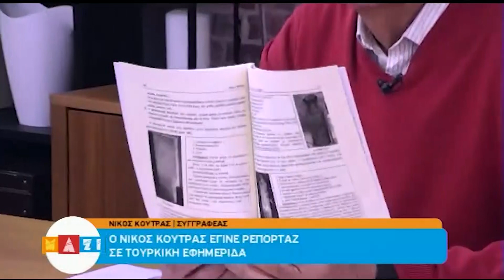ΜΑΖΙ Δευτέρα 06/11/23 Ολόκληρη Εκπομπή